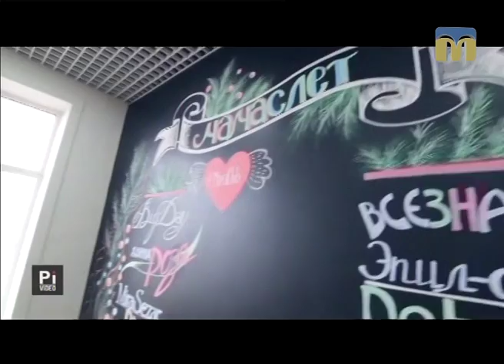Новий день. Миколаївський “Мамазлiт”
5 березня 2017 року об 11:00 в ресторані "Мафія" відбудеться “Мамазлiт”.
Більше про цю подію знають Лілія Коваль і Анастасія Балхановська.
Ведуча програми "Новий день" - Тетяна Курочкіна.